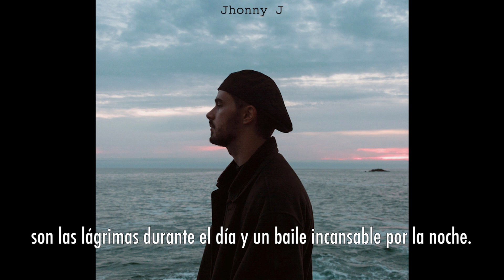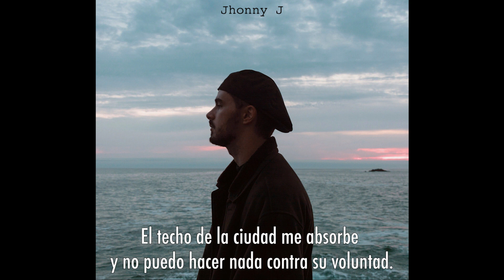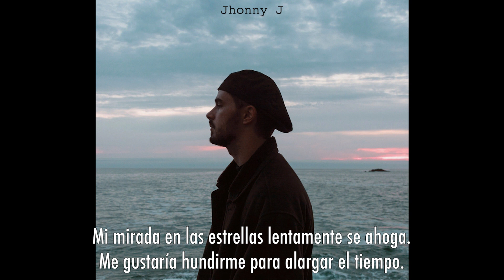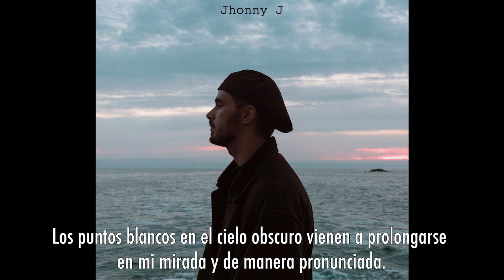Lonepsi - la signification du verbe oublier (Sub. español)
Letra

[Refrain]
Mon regard dans les étoiles lentement se noie
J'aimerais y plonger pour dilater le temps
J'ai dans ma collection de souvenirs une image de toi
Ce soir-là tes pupilles brillaient faiblement

[Couplet 1]
Le souffle coupé quand tu ramenais de l'air
Filer rêveusement, ça, tu sais le faire
Pour planer tu ne vas pas t'acheter de l'herbe
Tu préfères rêver sans appeler de l'aide
Pour moi la signification du verbe "oublier"
Ce sont des pleurs durant le jour et une danse infatigable la nuit
La nuit...

[Couplet 2]
Le plafond de la ville m'absorbe
Et je ne peux rien faire contre sa volonté
Les points blancs dans le ciel obscur viennent se prolonger
Dans mon regard et ce de manière prononcée
A l'heure où j'écris ces mots la nuit a tué le jour
Dispersant dans les cieux des morceaux de soleil éparpillés partout
A l'heure où j'écris ces mots l'automne a tué l'été
Mais lui demandant, juste avant : "Peux-tu m'éclairer ?"
La nuit...